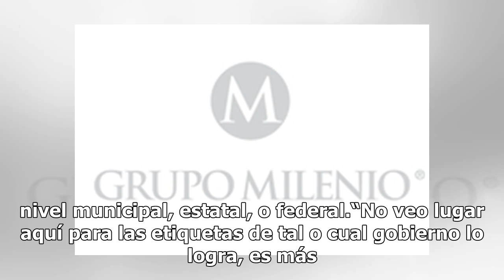Gobernadores apoyan Guardia Nacional en el Senado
En el cuarto día de ejercicio de Parlamento Abierto, en el Senado de la República, los gobernadores de los estados de Campeche, Guerrero, Veracruz y Oaxaca coincidieron en apoyar la creación de una Guardia Nacional, ya que sostuvieron esta acción es necesaria dadas las condiciones de inseguridad en ...